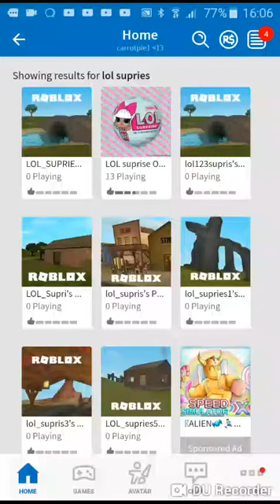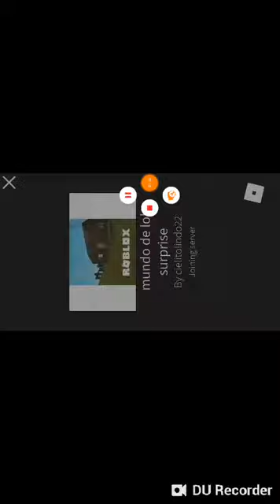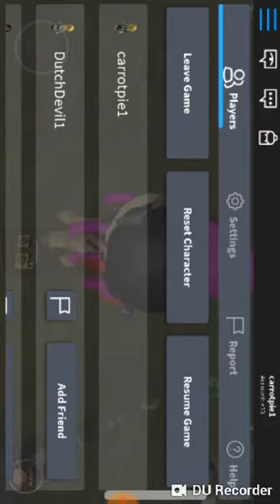Lol supries game it is so fun